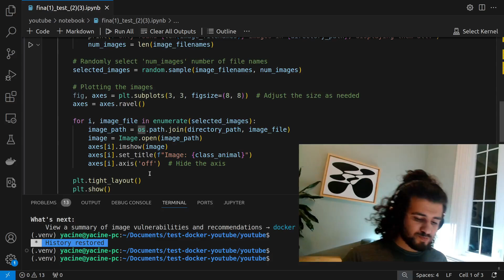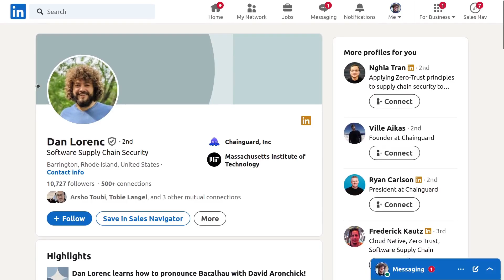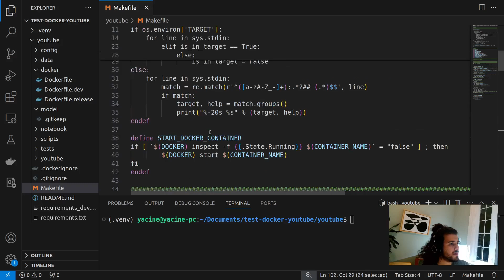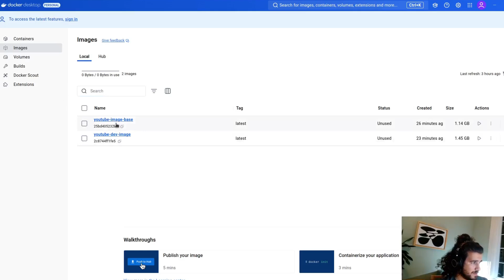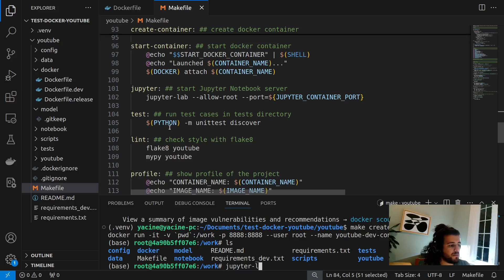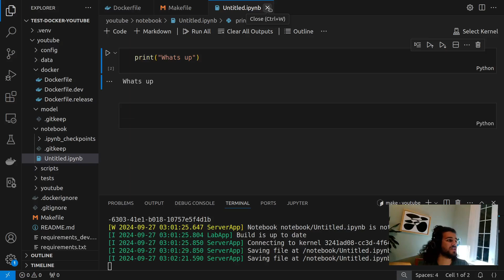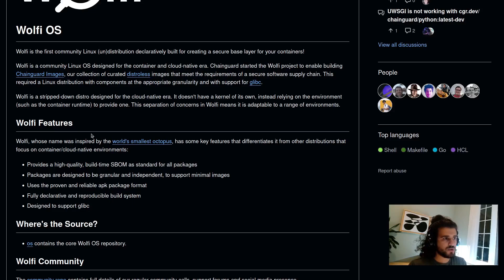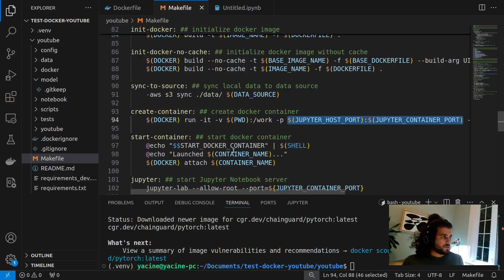How to Structure Machine Learning Project for Production?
Here's a fairly advanced data science project structure to minimize friction when deploying models, making heavy use of Docker.

- Introduction: 0:00
- Overview: 0:55
- Code Overview: 2:07
- Docker Image Vulnerability: 8:07
- Chainguard Image: 8:41
- Pro and Con of Docker for Data Science: 10:10

Pro:
- Your data science environment is almost perfectly replicated.

Con:
- You actually need to learn Docker lol